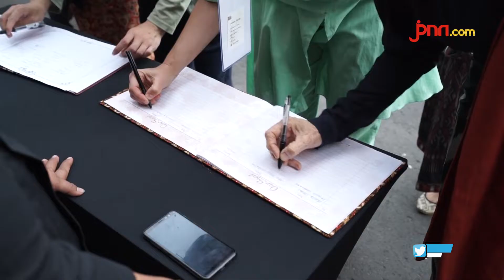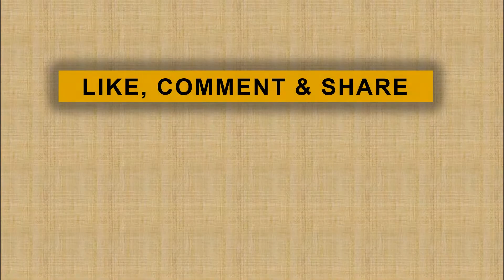Jadi Bagian ATTS 2019, Warga Jerman ini Siap Berburu Kain dan Makanan di Yogya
Simposiun Kain Tradisional 2019 digelar mulai tanggal 4-8 November 2019. Acara ini berlangsung di Ambarrukmo Hotel Yogyakarta. Dihadiri oleh puluhan delegasi negara ASEAN. Malam Welcome dinner sukses memukai para tamu karena suguhan tarian tradisional, iringan musik gamelan hingga fashion kain tradisional dodot.